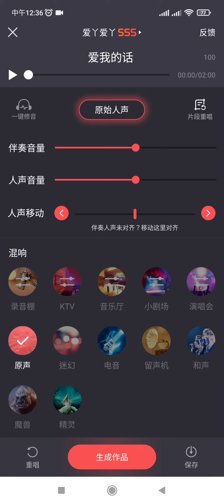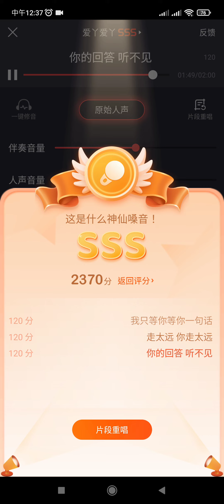翻唱《愛丫愛丫》李浩然（袁梓峰 cover）